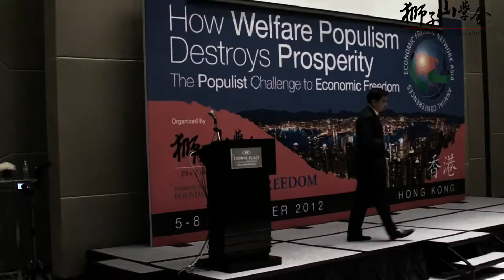2012 EFN Asia Conference - Opening Keynote Address by Abhisit Vejjajiva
2012 EFN Asia Annual conference Opening Keynote Address by Abhisit Vejjajiva, Leader of Democrat Party and former Prime Minister of the Kingdom of Thailand.

Event organized by The Lion Rock Institute & Friedrich Naumann Foundation for Freedom Southeast and East Asia.  November 5 - 8, Hong Kong.

Main theme of the conference: "How Welfare Populism Destroys Prosperity: the Populist Challenge to Economic Freedom"